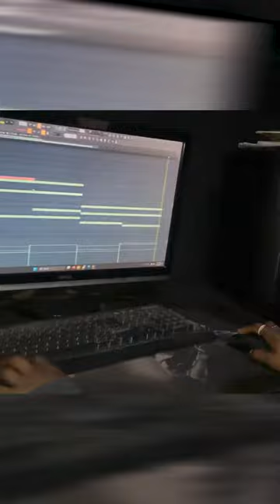Fun in the studio part 3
Fun in the studio